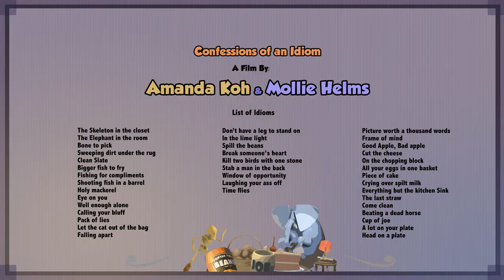Learn English Idioms with animated video - 'Confessions of an Idiom'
Watch and learn English Idioms.

This film was done by Amanda Koh and Mollie Helms at Ringling College of Art + Design.